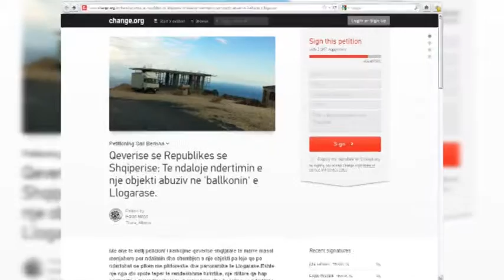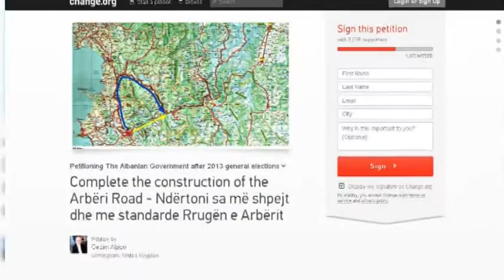Peticionet Online, Mundësi denoncimi për çështjet që na shqetësojnë